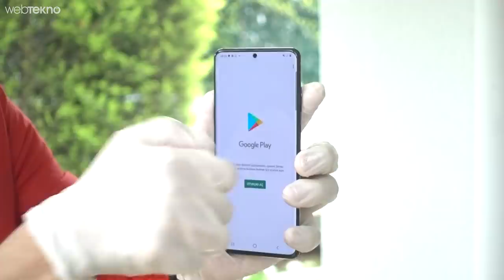Samsung Galaxy S20 Plus Sağlamlık Testi (Samsung'a iPhone Kamerası Taktık!)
Bu videomuzda sizlerle birlikte S20 Plus'a sağlamlık testi yaptık.

İyi seyirler.